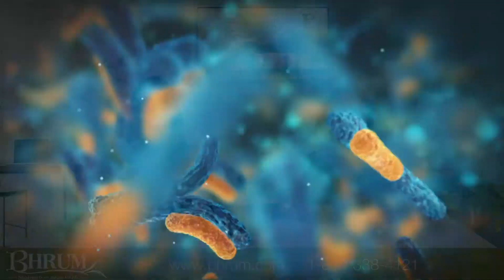(Vietnamese) Bệnh tiểu đường và triệu chứng hạ đường huyết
Thêm niềm vui và hạnh phúc
Thêm thời gian với những người thân yêu
Thêm sức khỏe và một cuộc sống tươi đẹp hơn
Thêm những khoảnh khắc thoải mái không bệnh tật đau nhức

Bhrum... sẽ cho bạn nhiều hơn thế nữa!

Click link below to look for US and Canada
a Distributors near you